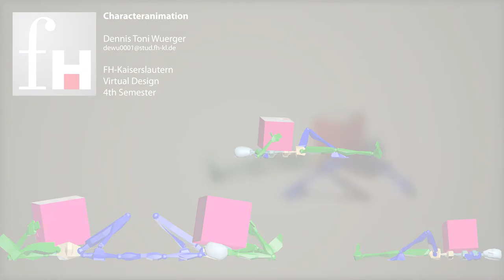My very first characteranimation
This is my very first characteranimation and I'm really proud of it :)
It is a part of my VIrtual Design Study at the FH Kaiserslautern.
The exercise was to lift a heavy object and focus on timing and force. The rendering wasn't important.

It took me some hours of my weekend to finish the work, but I think the it was worth the effort!